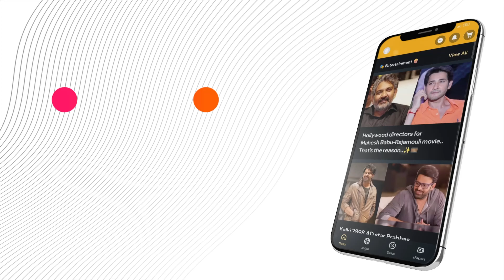Hero Sundeep Kishan || Interview || Raayan Movie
🎬 Hero Sundeep Kishan || Exclusive Interview || Raayan Movie 🎥

Dive into our exclusive interview with the talented Hero Sundeep Kishan as he discusses his latest project, Raayan. In this engaging conversation, Sundeep Kishan shares behind-the-scenes stories, his experiences while working on the film, and his thoughts on the character he plays.

📅 Interview Date: [Insert Date]
🎥 Movie: Raayan
📍 Location: [Insert Location]

Discover the passion and dedication Sundeep Kishan brings to Raayan, and gain insights into the making of this exciting new movie. Whether you're a fan of Sundeep Kishan or simply a lover of Telugu cinema, this interview offers a deeper look into the film and its star.

or Download MediaFx App
on Android